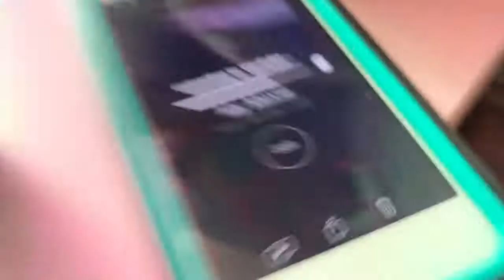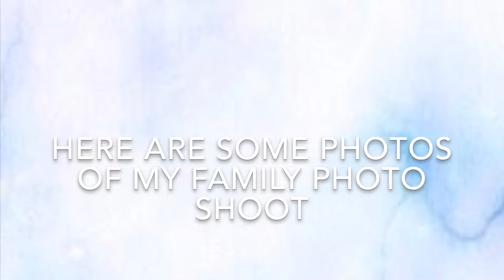Vlogmas #2 /Family Photoshoot /Dec 2, 2018/ WELCOME TO MARLYN'S WORLD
WELCOME BACK!!!

TODAY WAS FAMILY PICTURE DAY. I REALLY ENJOY IT.